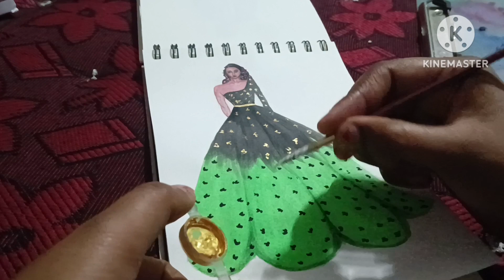how to paint a beautiful dress using watercolor